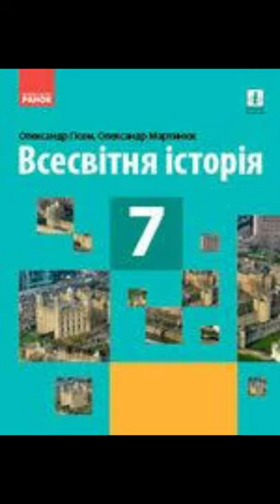& 17-18 "Середньовічна культура Західної Європи//7 клас Всесвітня історія